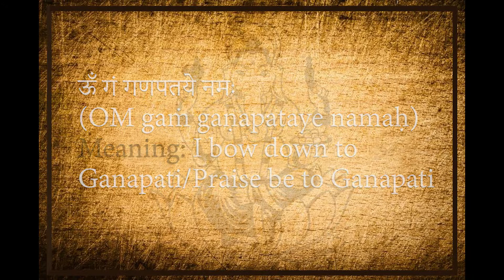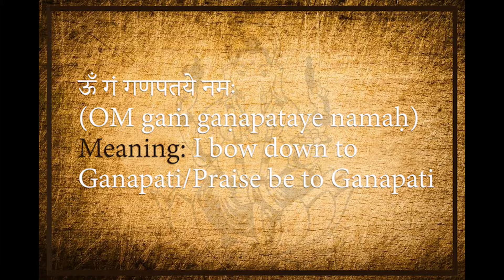OM gaṁ gaṇapataye namaḥ 108 Time - in sanskrit with meaning - sloka on Sri Ganesha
ऊँ गं गणपतये नमः
(OM gaṁ gaṇapataye namaḥ)
Meaning: I bow down to Ganapati/Praise be to Ganapati